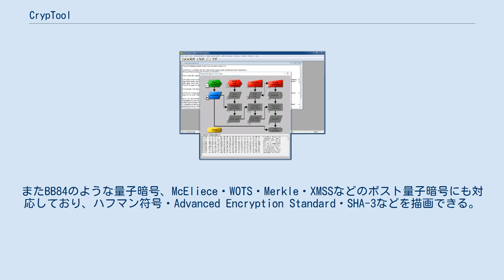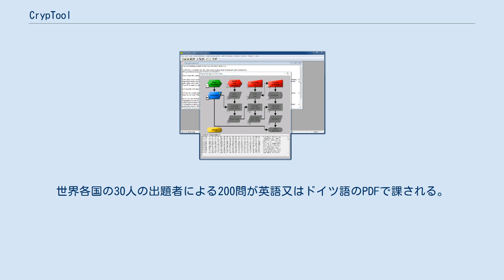CrypTool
CrypTool はオープンソースの暗号理論ソフトウェアである。
300以上のアルゴリズムを搭載しており、RSA暗号、楕円曲線暗号、デジタル署名、準同型暗号、ディフィー・ヘルマン鍵共有など公開鍵暗号から独自の調整ができる。
またBB84のような量子暗号、McEliece・WOTS・Merkle・XMSSなどのポスト量子暗号にも対応しており、ハフマン符号・Advanced Encryption Standard・SHA-3などを描画できる。
 教育機関や、法人向けトレーニング団体に採用されている。
世界中から毎月10,000人がダウンロードしており、その内50%は英語版である。
 CrypTool-Online とCrypTool Mobileがあり、これらのウェブサイトにてパソコンやスマートフォンから暗号化の方法を直接ブラウザで試せる。
若年者や新規利用者開拓が見込まれるが、 高度な作業は純正版が必要である。
 2010年に、CrypToolプロジェクトの一環として国際暗号コンテストが開始された。
世界各国の30人の出題者による200問が英語又はドイツ語のPDFで課される。
現在は7000件以上の登録ユーザーが取り組んでいる。